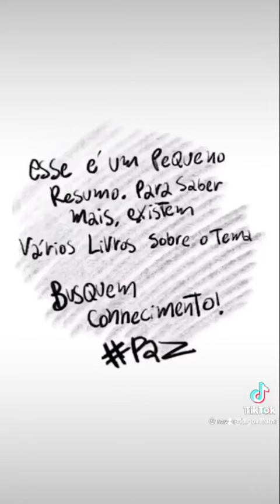30 de janeiro de 2024